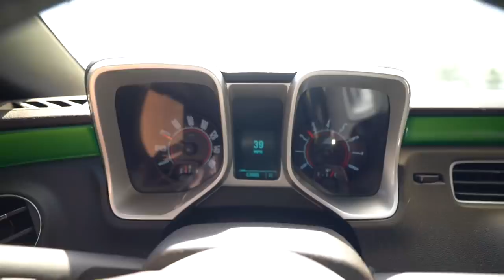PREPARATION FOR LAKE FORK!! NEW GEAR + Subscribers NAMED OUR BOAT!!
We bought new GEAR 🔥🤘🏼 and grabbed the boat, respooled line and talk about our upcoming weekend trip to the famous Lake Fork in today’s video. It’s considered by many as the best bass fishing lake in Texas with huge bass and major PB opportunity with over 50% of documented Texas largest bass caught from this lake. Time to break out the swimbaits, hit some topwater, chunk out the big worms, and see what all this place has to offer!!